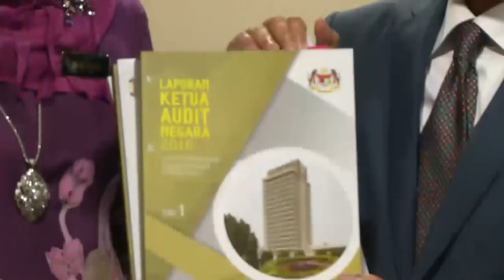AG Report: Tekun’s Losses at RM209 Million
The National Entrepreneurial Group Economic Fund, TEKUN Nasional, has racked up accumulated losses of more than RM209 million and written off bad debts amounting to RM410.6 million.

According to the Auditor-General, AG's report, TEKUN had received a RM1.86 billion loan from the Finance Ministry and another RM670 million grant from the Agriculture Ministry for the purposes of the Economic Stimulus Package, for the aid of flood victims and for the Young Indian Entrepreneurs Development Scheme.

The audit report also found that various TEKUN programmes failed to achieve its goals due to poor management and lack of research.

It pointed out that members of the company's Audit, Integrity and Risk Committee did not have any accounting background, and its corporate financial management was also disorganised.